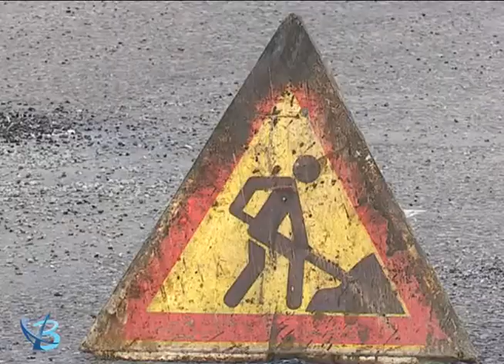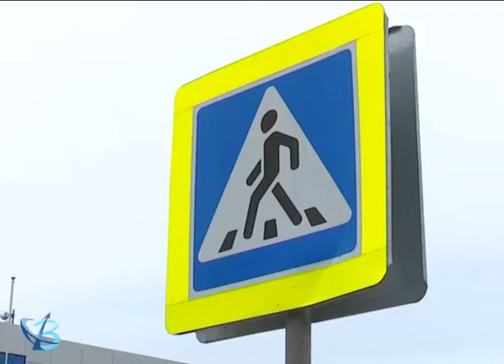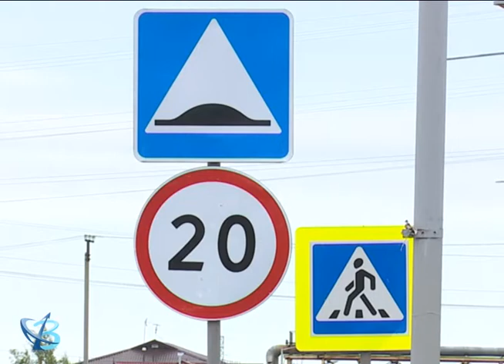Работы продолжаются 12+